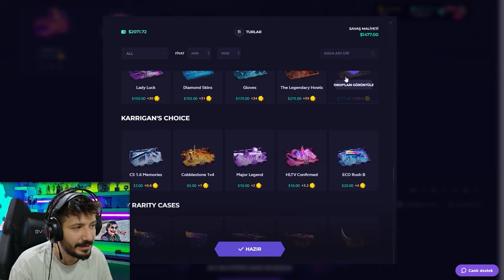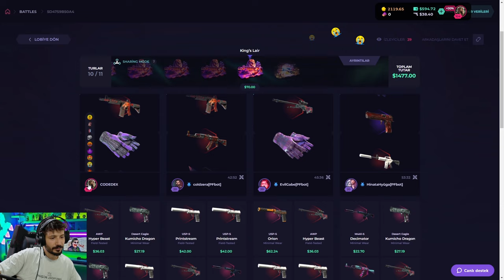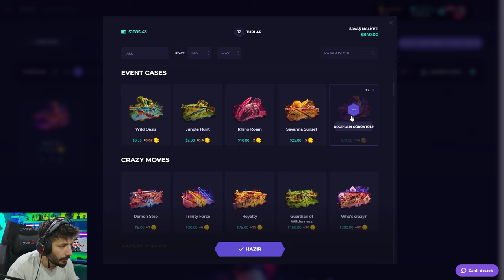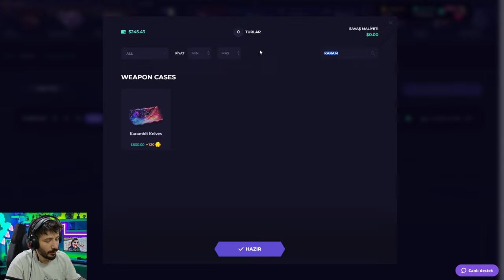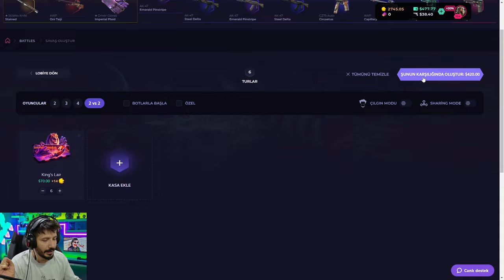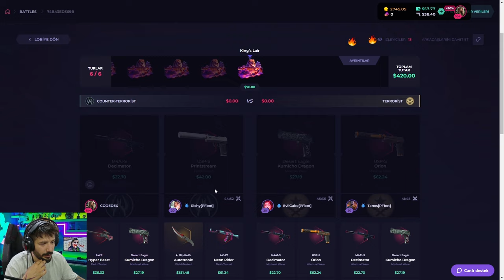DÜŞÜK BÜTÇE İLE BIÇAK KATLAMAK Skinclub Promo Code 2024